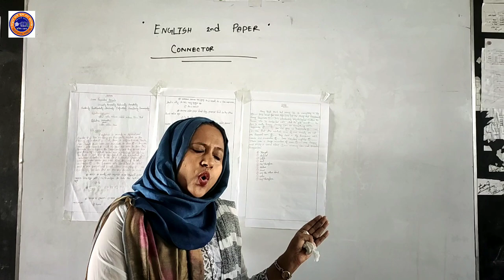HSC || English 2nd Paper || Connector 2 || Lecture 05 || Laila Sharmin || Mannan School & college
Mannan School & College has already started online classes due to this corona pandemic  situation.which will be very helpful to our students to continue their regular lesson.